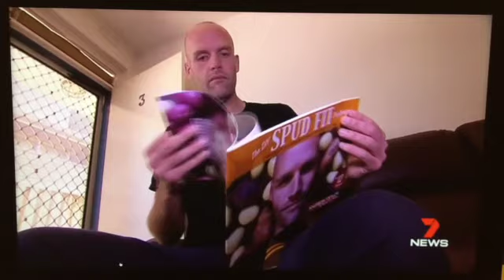I WENT VIRAL (again) - Spud Fit Challenge day 354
This year I’m eating nothing but potatoes and this is my vlog. My website is and I’m Spud Fit on all the social medias.

and on iBooks here - (actually I can’t figure out how to put the link here right now, search iBooks for Spud Fit and you’ll find it!)

Also sign up to take the Spud Fit Challenge for yourself

FREE!!